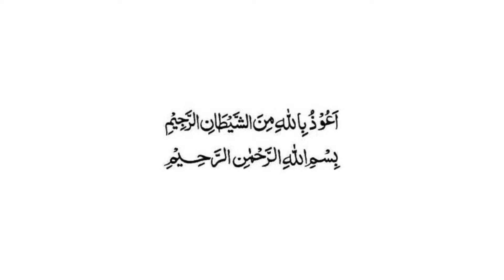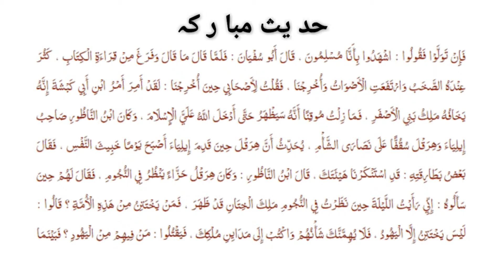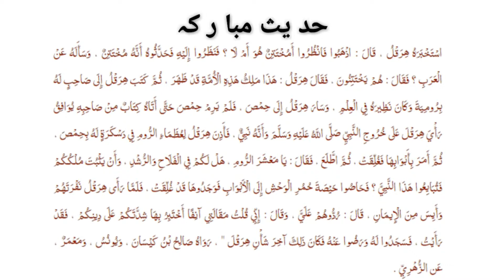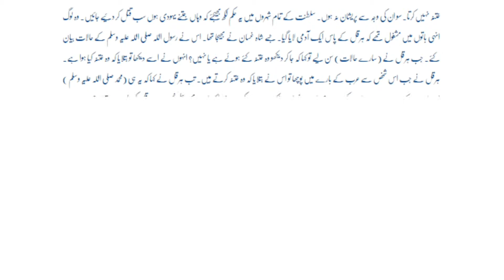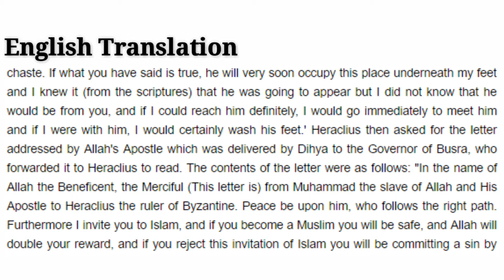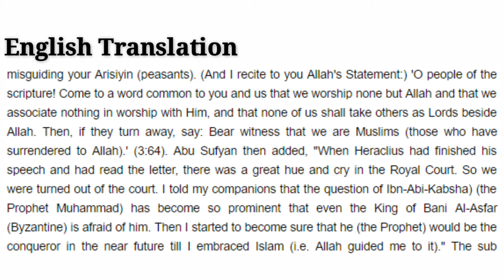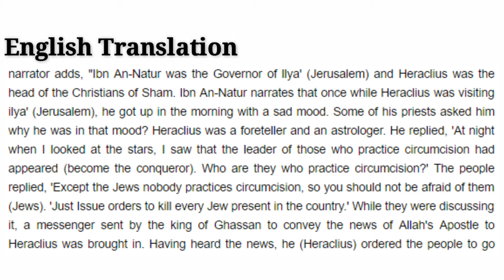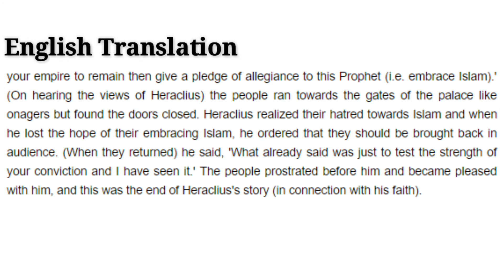Sahih al-Bukhari Hadith No.7 (Part 3) With Urdu and English Translation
In This Channel We Can Upload Hadith Video And More.
Note: We Upload Only Verified Hadith.